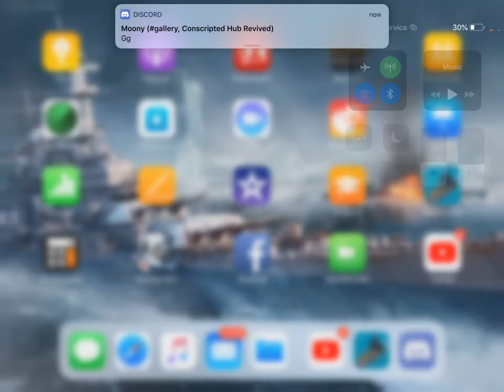Battles with 81 in warship craft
Getting torp spammed.